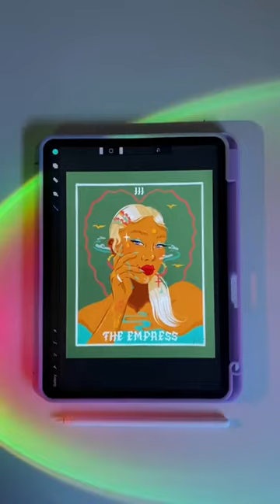Behind the scenes: The Empress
Behind the scenes 🎥 First prompt of the historical Women of the Arts week: Pamela Colman Smith 💙

She was a British artist, illustrator, writer, publisher, and occultist.

She is best-known for illustrating the Rider–Waite tarot deck for Arthur Edward Waite.

This tarot deck became the standard among tarot card readers, and remains the most widely used today. Smith also illustrated over 20 books, wrote two collections of Jamaican folklore, edited two magazines, and ran the Green Sheaf Press, a small press focused on women writers.

If you’d like to challenge yourself and discover and honor some amazing historical female artists, come and join us!

rules:
🖌 Free artistic interpretation on how to represent the artist (e.a. portrait, famous quote or reproduce an artwork by that artist)
🖌 post your work with hashtag
🖌 Follow and tag all hosts in your post to be reposted in their stories. Enjoy!

Dates & Prompts:
27th of February: Pamela Colman Smith
1st of March: Harriet Powers
3rd of March: Tove Jansson
5th of March: Evelyne Axell
7th of March: Frida Kahlo